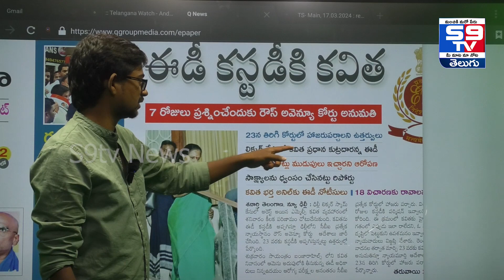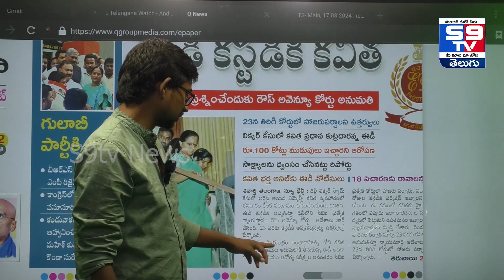కవిత అరెస్ట్ తర్వాత అత్యంత సంతోషించిన వ్యక్తి తీన్మార్ మల్లన్న|Most Happiest Person After Arrest